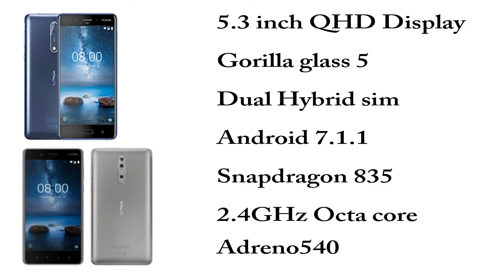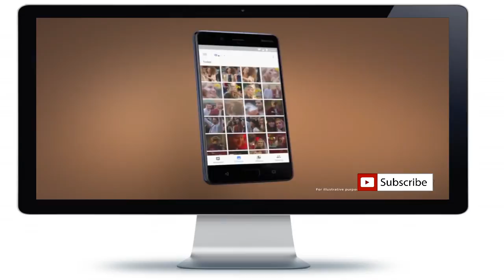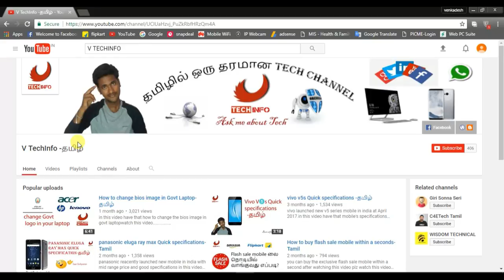Nokia 8- 2k display,Dual camera flagship killer mobile-தமிழ்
in this video have that nokia 8 mobile's quick specifications.
watch this video until end.